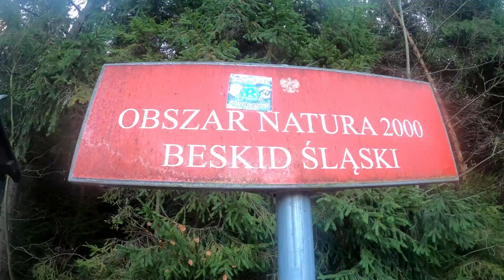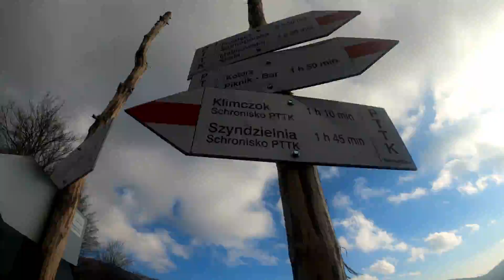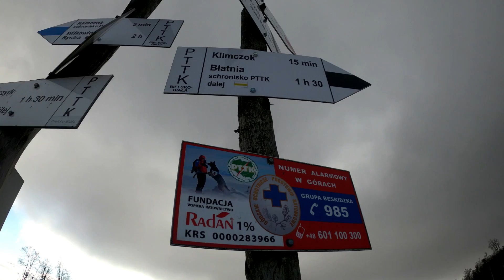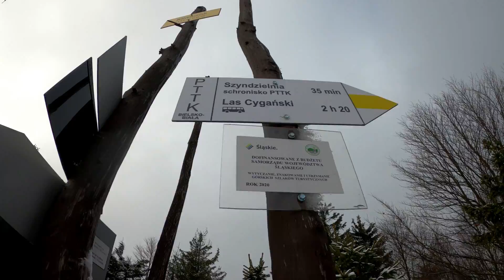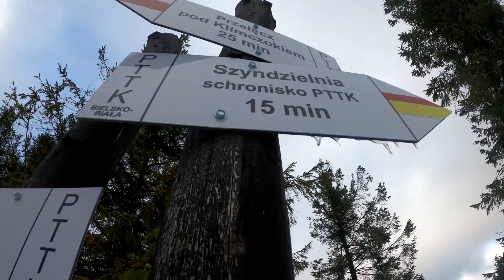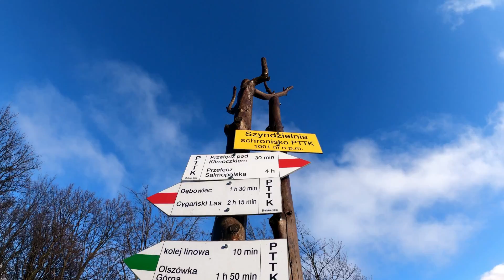BESKID ŚLĄSKI KLIMCZOK 1117 SZYNDZIELNIA 1028 4K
Klimczok szczyt w Beskidzie Śląskim Na szczycie znajduje się stalowy maszt z antenami Pod Klimczokiem znajduje się schronisko PTTK Klimczok Nazwa Klimczok wzięła się od zbójnika Klimczok Widoki z Klimczoka na Skrzyczne,Babią Górę Tatry Szyndzielnia  szczyt w Beskidzie Śląskim sąsiad Klimczoka Pod szczytem, na wysokości 1001 m n.p.m., znajduje się duże schronisko PTTK na Szyndzielni, wybudowane w 1897 Od 1953 pod szczyt dociera kolej gondolowa Szyndzielnia oraz znajduje się tam 18-metrowa wieża widokowa, którą oddano do użytku 14 sierpnia 2015